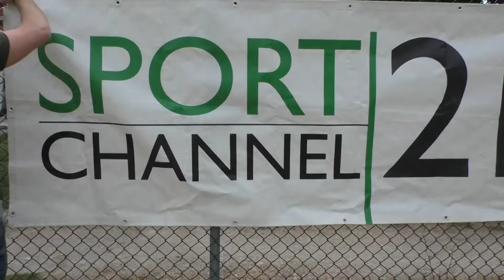Sportdays, tutto pronto per la 21esima edizione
A Parco Manganelli è tutto pronto per la manifestazione che andrà in diretta su Sportchannel tutti i giorni dalle 17 alle 18.20